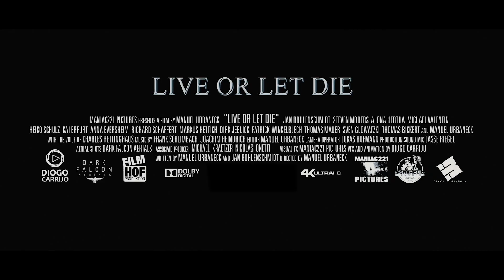Live Or Let Die (2022) - Official Trailer (HD)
Live Or Let Die - Official Trailer
On Digital & On Demand - January 18th, Blu-ray & DVD - February 8th

In the deadly wake of a viral outbreak, the human race is on the brink of extinction. Zombies walk the earth and hunt the living. Among the chaos, lone wolf Nick (Jan Bohlenschmidt) discovers an old diary that contains a map indicating a sanctuary that might be his last chance at peace. Teaming up with another survivor, the reckless John (Manuel Urbaneck), Nick journeys through the ruins of society in search of refuge — but they quickly realize that even in a dead world, the ominous threats that walk amongst the living are every bit as terrifying as those posed by the dead.

Cast includes Jan Bohlenschmidt, Manuel Urbaneck, Steven Mooers, Alona Hertha, Michael Valentin, Heiko Schulz, Markus Hettich, Dirk Jeblick, Kai Erfurt, Anna Eversheim, Richard Schaffert, Sven Glowatzki, Rosanna Schymanski